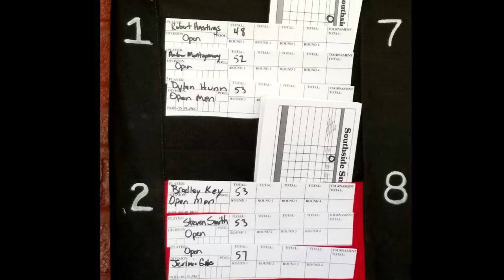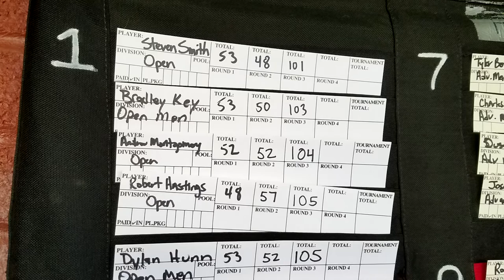Can we finish strong?! - Road to the Tallahassee Open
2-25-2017 we head over to Mobile Alabama for some more Tournament experience!  Came out the gates on fire.. can we finish?!!?